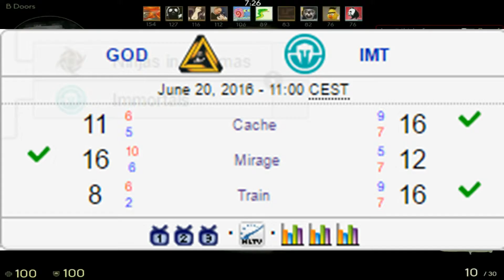Immortals win Dreamhack Summer! wayLander to Flipsid3! CSGO Scores & News: June 20 2016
USE CODE CSGOScoresNews ON csgostrong.com FOR A FREE $1 TO BET WITH!

Be sure to like the video for more cs:go news, scores, and updates